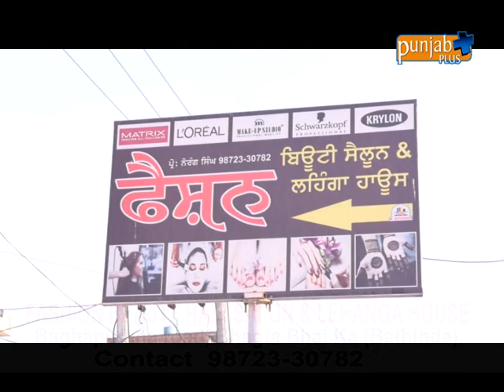FASHION BEAUTY HAIR SALON & LEHANGA HOUSE